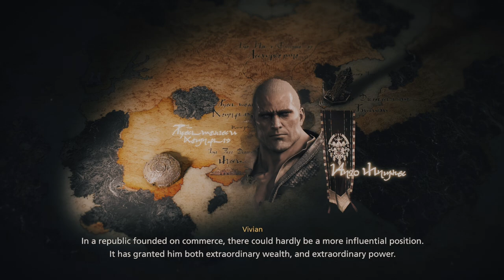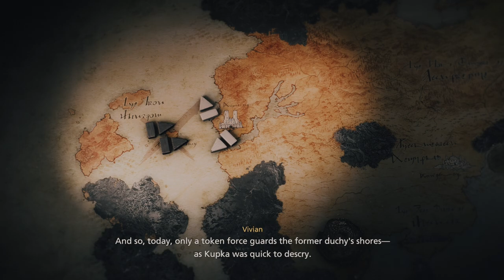GLOCO Plays Final Fantasy XVI - Full Playthrough | Part 11 | Hugo Kupka Fight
GLOCO Plays Final Fantasy XVI - Full gameplay Playthrough | Part 11 | Boss fight with Hugo Kupka